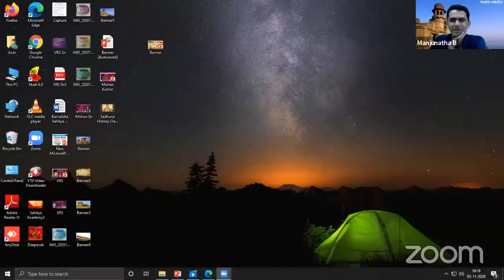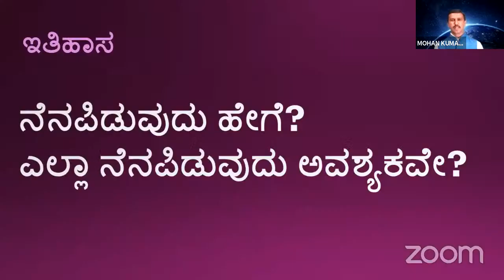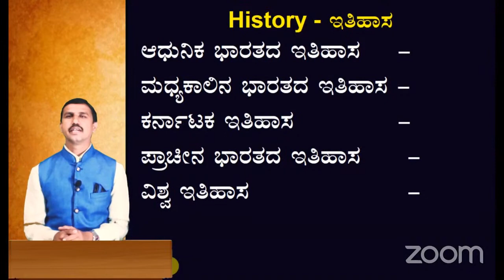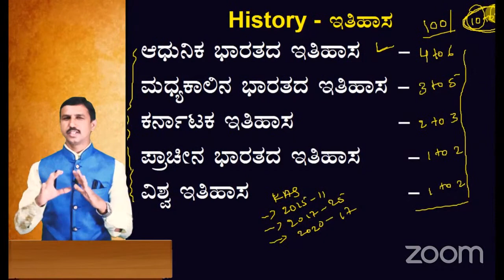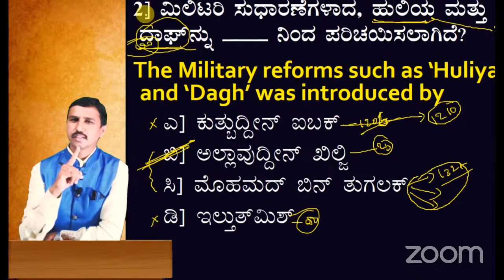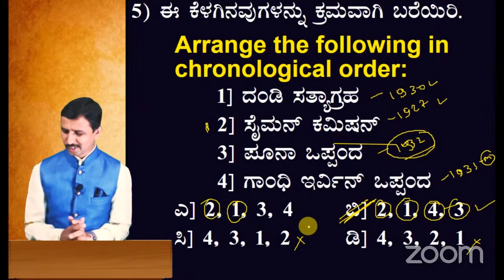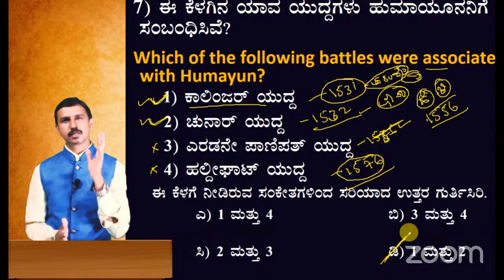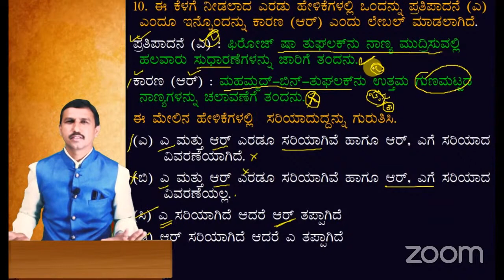How to Read History | Mohan Kumar | Manjunatha B | Sadhana Academy | Shikaripura